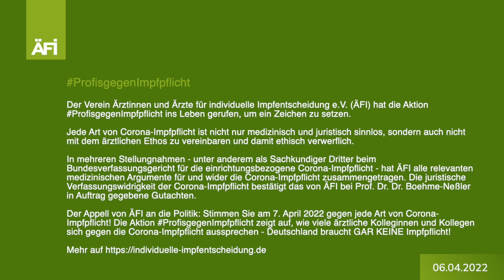ProfisgegenImpfpflicht Dr. med. Jost Deerberg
Am 7. April 2022 wurde nach zweieinhalbstündiger Debatte im Bundestag über die verschiedenen Anträge zur Corona-Impfpflicht abgestimmt. Das Ergebnis der Abstimmungen ist eindeutig: Es hat sich keine Mehrheit für einen der Anträge ergeben, sodass es in Deutschland weder zu einer allgemeinen noch zu einer gestaffelten oder Impfpflicht auf Vorrat kommen wird. Ihre und unsere Stimme wurde wahrgenommen - es ist ein Sieg für ÄFI und die freie Impfentscheidung.

Als ärztlicher Verein haben wir Euch - alle ärztlichen Kolleginnen und Kollegen - gebeten, uns ein bis zu 60 Sekunden langes Video per WeTransfer an news(at)individuelle-impfentscheidung.de zu schicken. Der Inhalt des Videos sollte Euer persönlicher Appell an die Menschen und Politiker sein, warum eine Impfpflicht abzulehnen ist bzw. diese Maßnahme medizinisch nicht haltbar ist.

Als Argumentationshilfe hat das von ÄFI am 2. April 2022 erstellte Dokument Deutschland braucht keine COVID-Impfpflicht - GAR KEINE! gedient.

Ähnlich wie bei nichtmeinaerztetag konnten wir mit dieser Aktion mediale Präsenz zeigen und ein klares Signal seitens der Ärzteschaft senden. Anbei findet Ihr alle bisher eingereichten Videos zur Aktion.

Danke für Eure Beteiligung! Wir sind ProfisgegenImpfpflicht – und Ihr auch!

Nope!" in den sozialen Medien (Twitter, Instagram & Co.) gegen die Corona-Impfpflicht ausgesprochen habt. Eure Stimme für die freie Impfentscheidung war nie wichtiger!

*Hinweis: Die Aussagen der teilnehmenden Ärztinnen und Ärzte spiegeln nicht zwingend die Position des Vereins wider.

Mehr Informationen und Standpunkte:

➝ Inzwischen haben mehrere Tausend Menschen unsere Briefaktion genutzt! Hier Brief generieren

➝ Wir veröffentlichen jeden Tag eine Geschichte der über 1000 Zuschriften zur einrichtungsbezogenen Impfpflicht

➝ Die Kampagne "Die Corona-Impfpflicht ist das falsche Instrument!" & die wichtigsten Argumente der Impfpflicht-Befürworter und warum sie nicht zutreffen